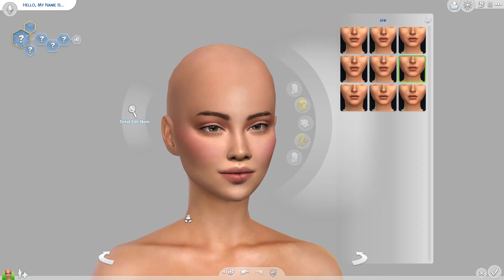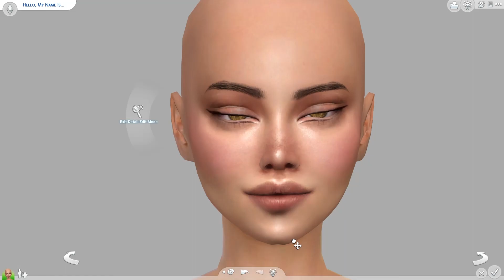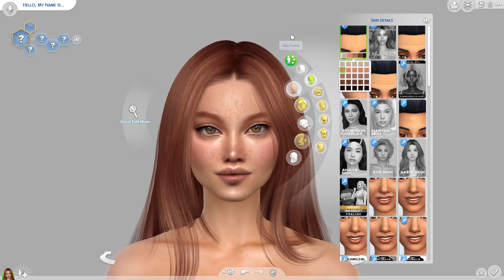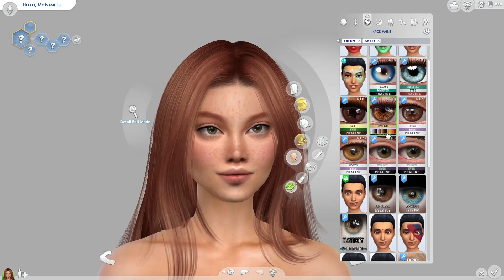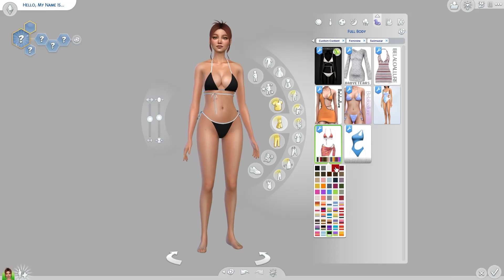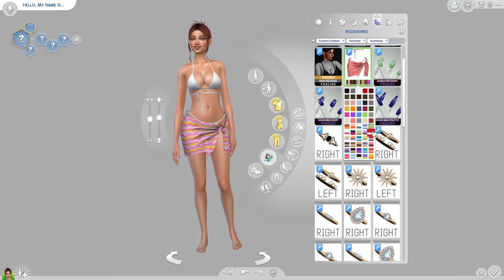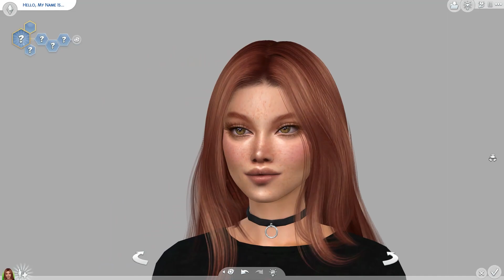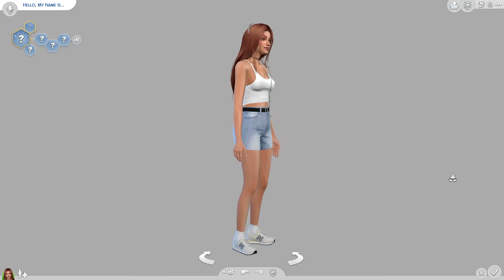90s Fashion | Sims Based On Different Aesthetics | + CC List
Finally back with a new video! I hope you like it ♡

♡ Origin ID: Amazims